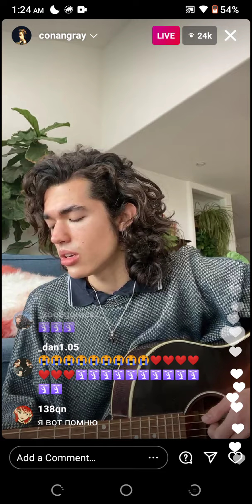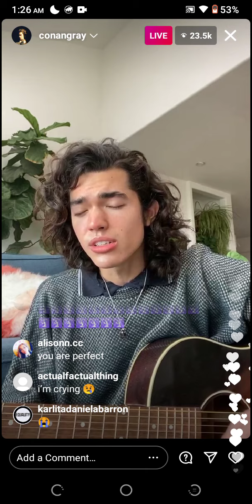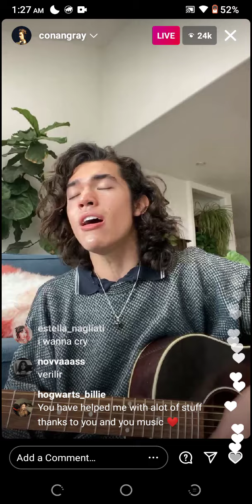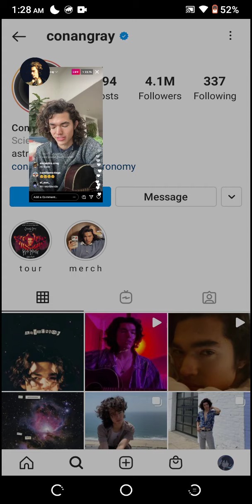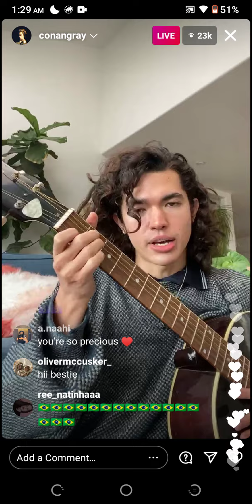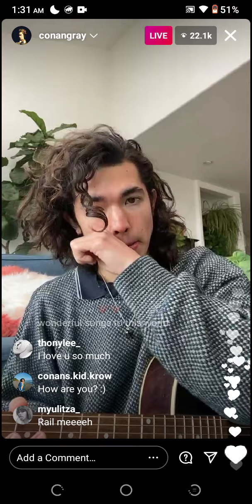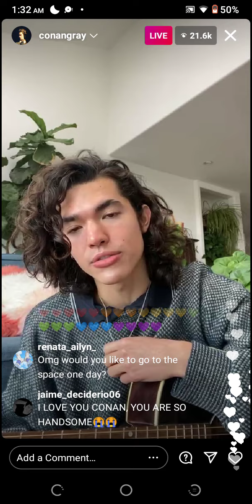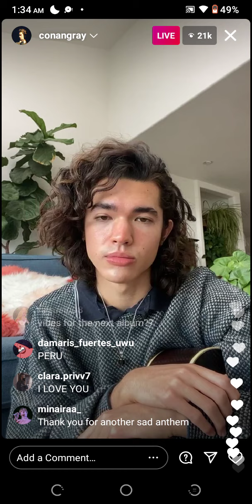CONAN GRAY IG LIVE TODAY